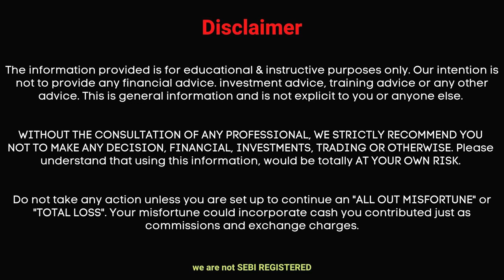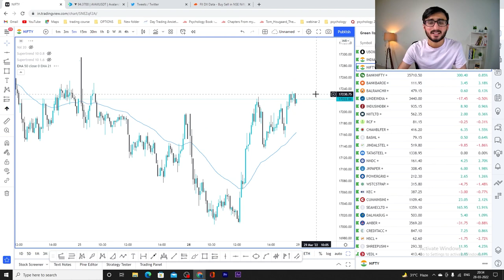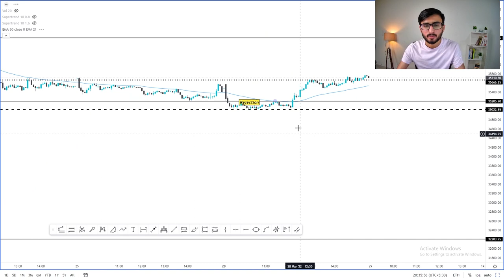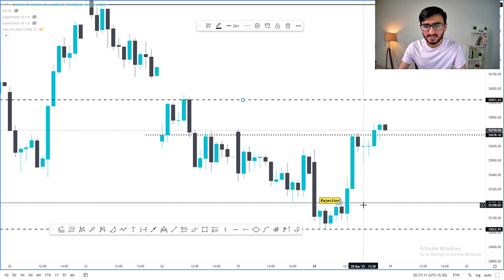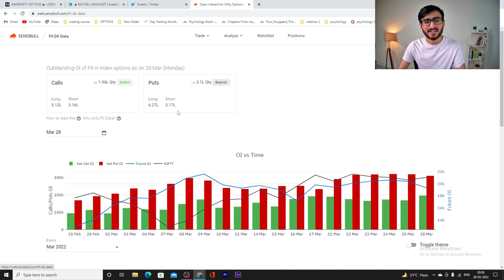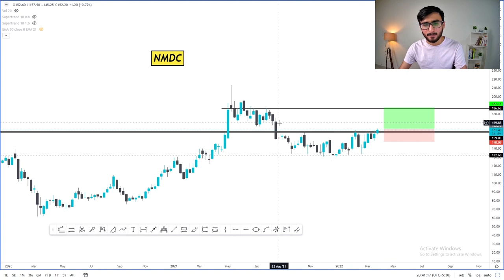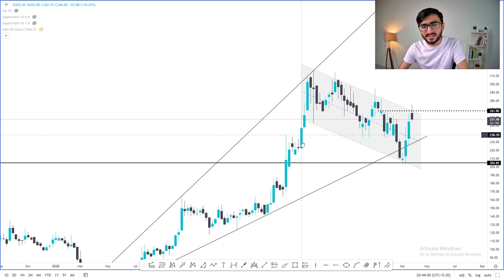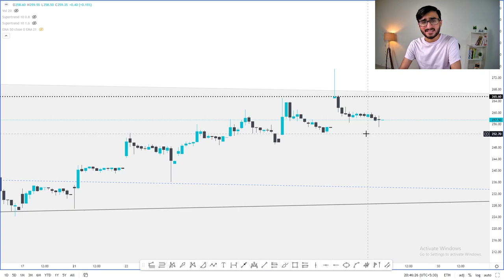Daily Intraday Calls For Tomorrow | 3 Jackpot Intraday Trading Tips | 29th March 22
Other Information !!

1. NMDC

2. ADANI POWER

3. SAGCEM